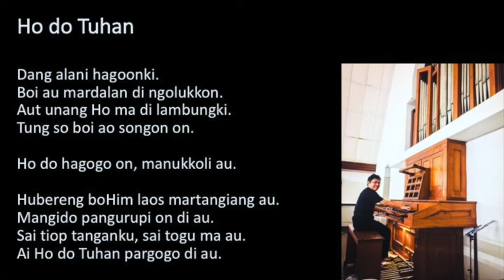Ho Do Tuhan on Pipe Organ